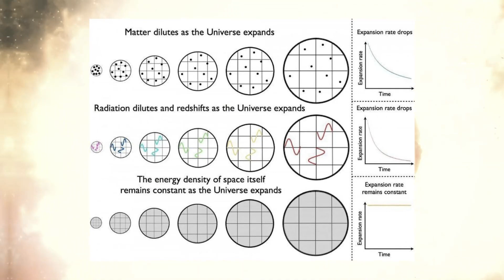Chúng ta đang sống trong Hồi kết của Vũ trụ | Khoa học vũ trụ - Khoa học và Khám phá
Chúng ta đang sống trong hồi kết của Vũ trụ
Vũ trụ hôm nay không giống như ngày hôm qua. Ở mỗi khoảnh khắc trôi đi, có một số thay đổi rất nhỏ nhưng quan trọng đã và đang xảy ra, ngay cả khi chúng ta không nhận thức được.